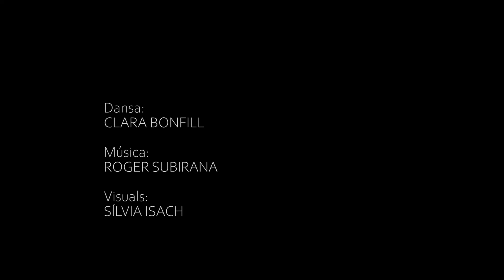LLUM&ART (37ª Mostra Artística St. Raimón de Penyafort) - Clara Bonfill/Sílvia Isach/Roger Subirana.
“Llum&Art: La llum ens allunya de la fosca ignorància”.

Amb aquest lema, la 37ena Mostra Artística de Sant Raimon de Penyafort encara la seva edició més valenta i necessària, una edició excepcional que vol destacar la fusió de totes les arts concentrades en un vídeo clip fet per Sílvia Isach, amb la composició musical de Roger Subirana i la coreografia i dansa de la ballarina Clara Bonfill creada especialment per a l'ocasió. Un encàrrec molt especial que ens va proposar el Departament de Cultura de l’Ajuntament de Santa Margarida i els Monjos.

Dansa: Clara Bonfill
Visuals: Sílvia Isach